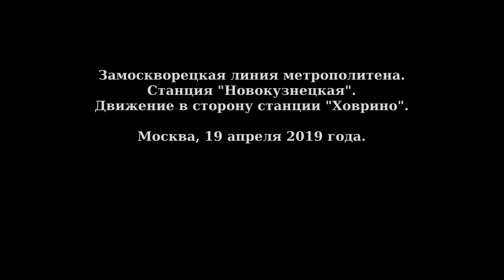Остановка поездов метро у рейки. Новокузнецкая - полная версия // 19 апреля 2019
Замоскворецкая линия метрополитена.
Станция метро Новокузнецкая.
Остановка поездов у рейки.